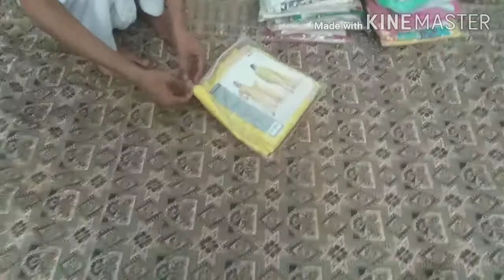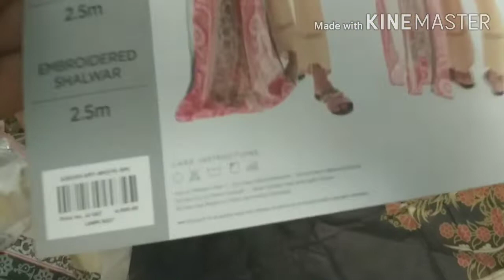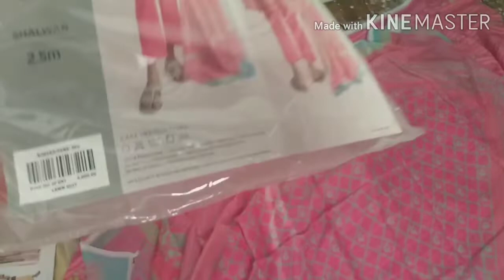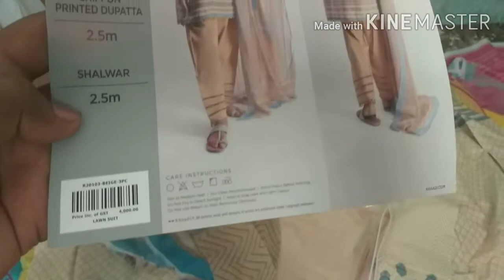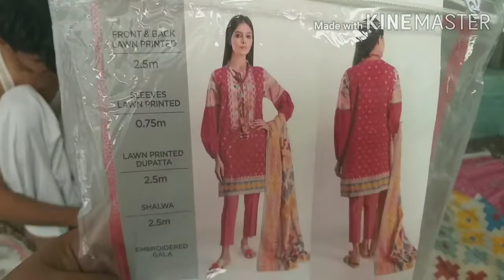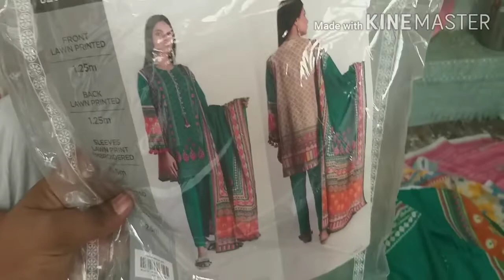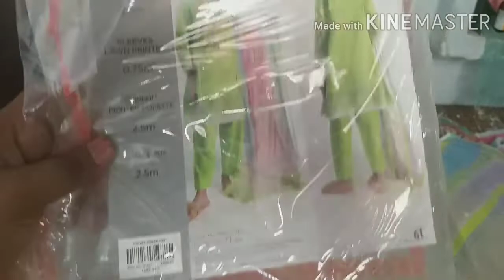Khaadi 3piecs Unsttich nic emboredry lawan with chifoon dubtta 2020 new arival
Khaadi 3piecs Unsttich nic embordery lawan with chifoon dubtta 2020 new arival 3 metr emb shirt 2.5 yard chifoon dubta and 2.5 yard dyet trouser